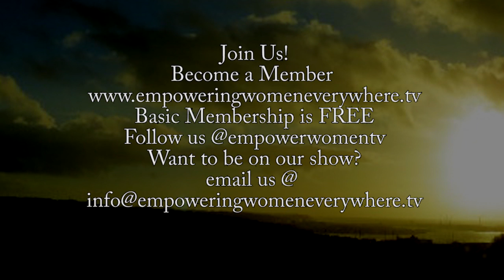Empowering Women Everywhere 30 Sec POP Guest LeighAnn Mosca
Leigh-Ann graduated from Mount Saint Mary College with a major in Psychology/ Political Science and earned a New York State elementary education certification. Her first education position was in Washingtonville School District. It didn’t take long for Leigh-Ann to realize she wanted to make a positive, lasting impression with children and people. She pursued Montessori Training and utilized this unique skill to help children for years. This included 5 years with the Goshen based institution, Helping Hands.

Leigh-Ann’s passion to help others soon diversified to include women in the work force. As the general manager and sales trainer for two prominent boutiques.

She is now head coach for Girls On the Run, Goshen Middle School (CJ Hooker). Leigh-Ann inspires and empowers young girls to feel confident in their skin and in who they are.  She creates a team environment and a feeling of “sisterhood”.

Leigh-Ann is a single mom with an unyielding desire to help empower woman to their fullest potential. Her efforts are apparent in volunteerism with Family Promise and Safe Home.

Leigh-Ann was hired by Quest Financial Services in 2015. She has been called entrepreneurial, quick, and nimble.  Her integrated vision created a new brand within the company called Women’s Quest. She focuses her attention on women’s holistic health; emotional, physical, spiritual, and financial.  Leigh-Ann manages women’s educational, empowering, and engaging events in the local area.   Her passion for women to succeed is her driving force. It is her grass roots and cross marketing approach that has created her reputation in the community and as a local business woman.